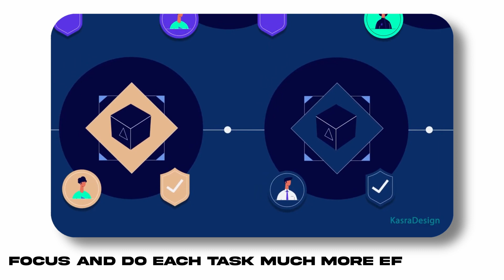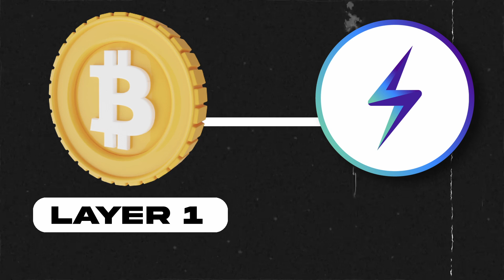Layer 2 Blockchain Explained | Voice Of Crypto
Layer 2 refers to a secondary framework or protocol that is built on top of an existing blockchain system. The main goal of these protocols is to solve the transaction speed and scaling difficulties that are being faced by the major cryptocurrency networks.
For instance, Bitcoin and Ethereum are still not able to process thousands of transactions per second (TPS), and this is certainly detrimental to their long-term growth. There is a need for higher throughput before these networks can be effectively adopted and used on a wider scale.